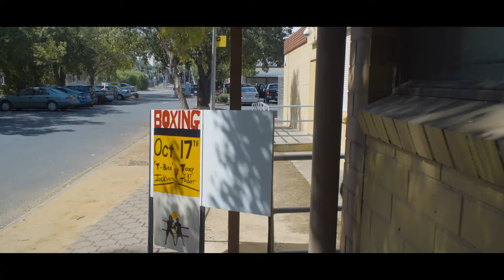PUNCHLINE THE MOVIE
Punchline filmed in Australia about a Boxing Clown.  Horror/Boxing/Clowns/Comedy.

With Evan Frangos as a Ringside commentator.
2018 Release date. Australia.
List of credits at end of movie.
20 Minutes Short Film.